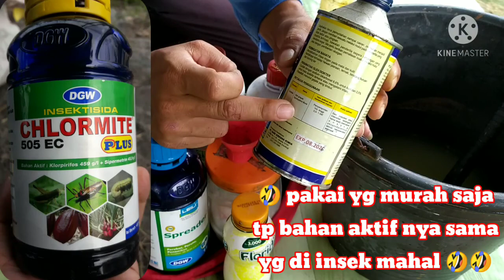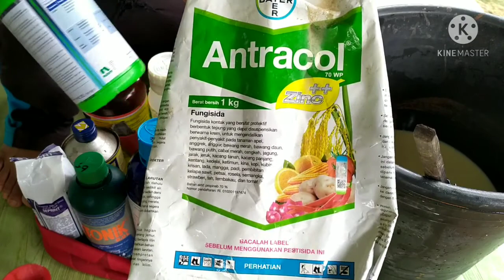Insektisida Pembasmi Ulat Tanah, Kupu Kupu, Ulat grayak sodoptera litura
Racikan insektisida pembasmi hama ulat tanah, kupu kupu (spodoptera litura) , ulat grayak spodoptera litura, plutella xilostella, belalang dan jangkrik pada tanaman cabai & kubis, irit murah dan terbukti ampuh...